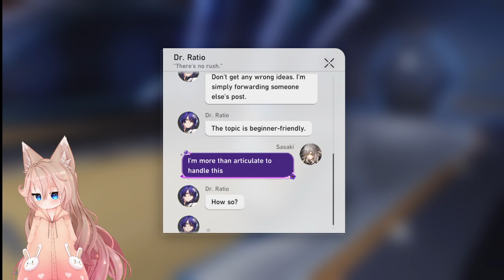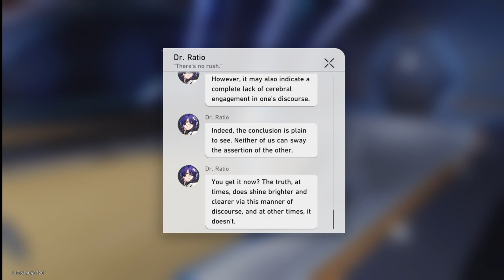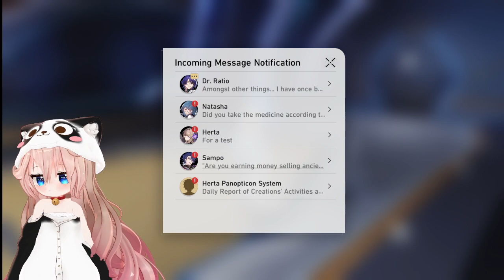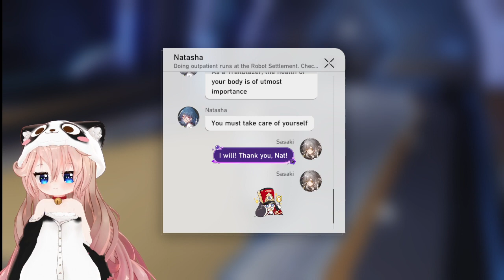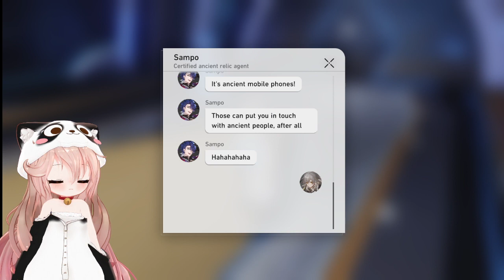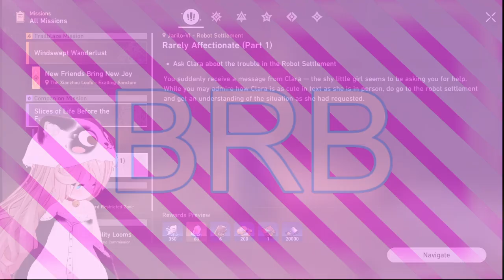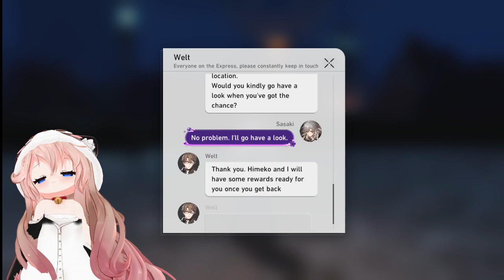VOD from 23.02.2024 [Ger/Eng] Comfy stream on a alt account~♥